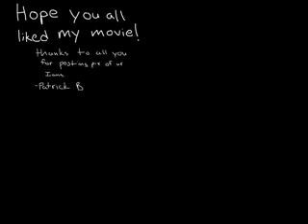the ion song!!!!!!!!!!!!!!!!!!!!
Smart parts Ion montage. i take no credit for the Ions in this video except for mine that is at 0:01 and 0:43
yes i made this video! it was originally posted on pbnation
sorry about the crappy quality of the pix. movie maker made the pix bigger. ENJOY!